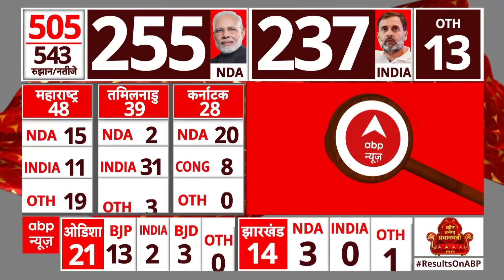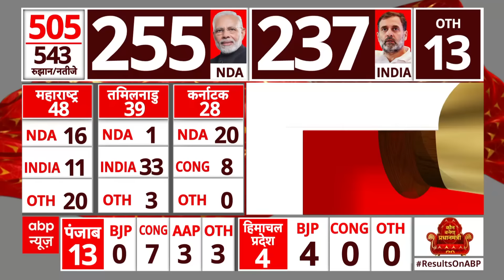Lok Sabha Election 2024 Result: Ayodhya में बीजेपी 600 वोटों से पीछे..मैनपुरी में सपा आगे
लोकसभा चुनाव 2024 के लिए सात चरणों में वोटिंग हुई. आज चुनाव के नतीजे आ रहे हैं. काउंटिंग सुबह 8 बजे से शुरू होगी. एबीपी न्यूज काउंटिंग की सबसे तेज कवरेज कर रहा है. हर सीट का हाल एबीपी न्यूज आपको सबसे पहले बताएगा...इस बीच आपको बड़ी खबर दें दे की इंडिया गठबंधन तेजी से बहुमत की तरफ बढ़ रहा है..जब की एनडीए बहुमत तक पहुंच कर वापिस पीछे आ गया है...